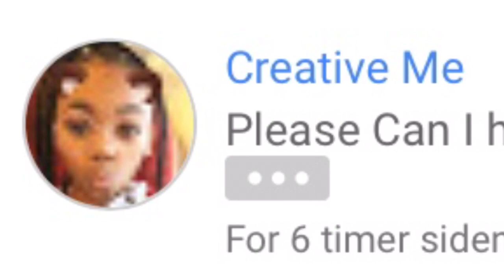Some of the best of Whitney from 2017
Not everyone might agree, but this some of the best of her from my view.